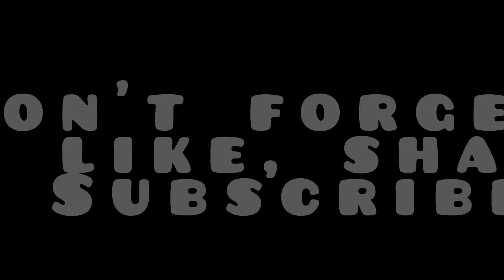hijab girl profile pic || hijab girl dpz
hijab girl profile pic || Beautiful hijab girl dpz || hijab girl dpz
Musician: @iksonmusic